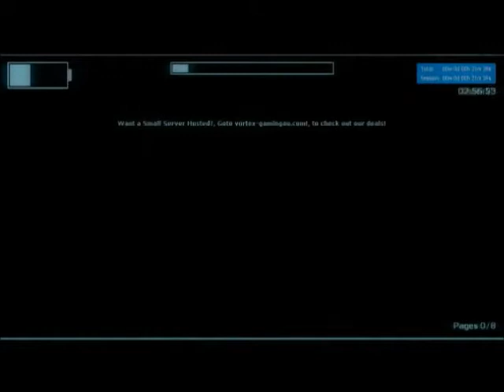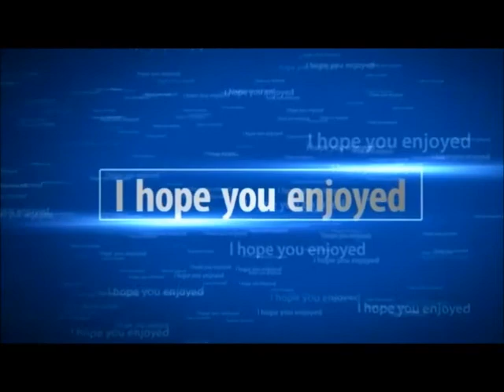IM SO SCARED!!! - Playing Stop It Slender with Twistid Logan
We thought we would change it up a bit for the night and go with something creepy